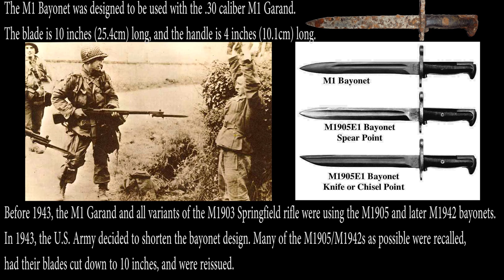🍀Sondel Adventures #05 M1 Garand Bajonett WW2 Sondeln/Metal Detecting/Treasure Hunt/GoPro/POV🍀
M1 USA Bajonett aus dem Zweiten Weltkrieg gefunden

Star Citizen

         🍀▬Creative Commons▬🍀